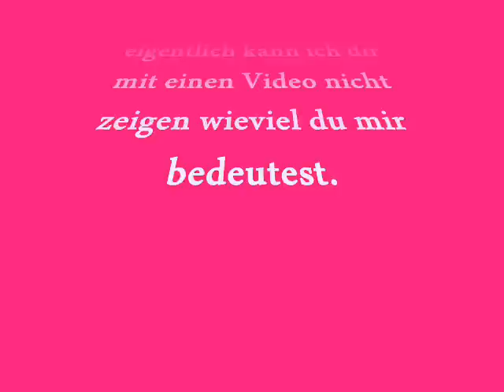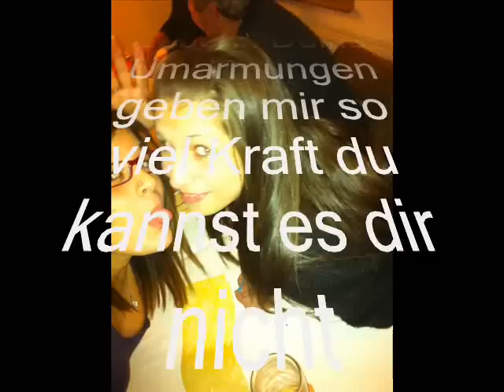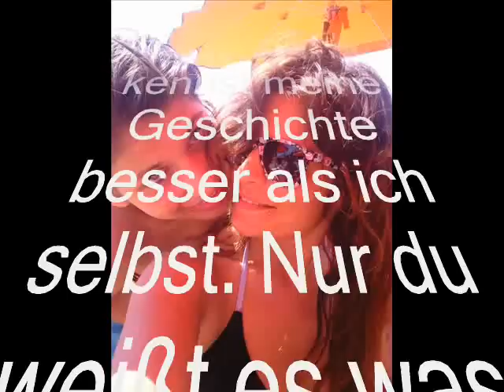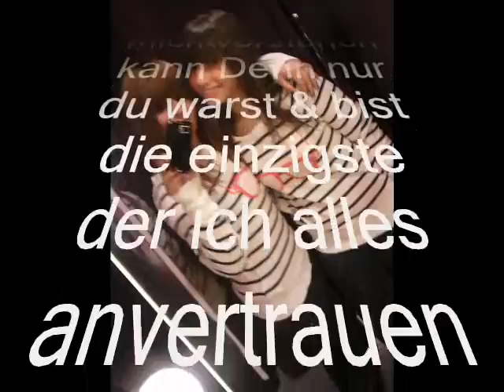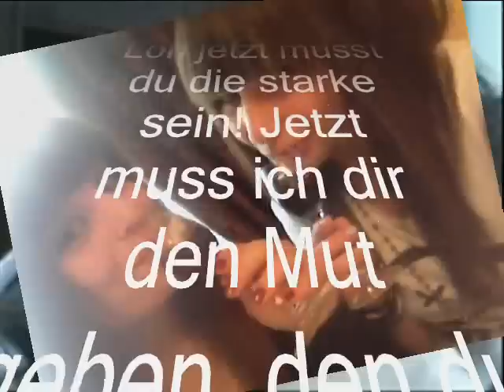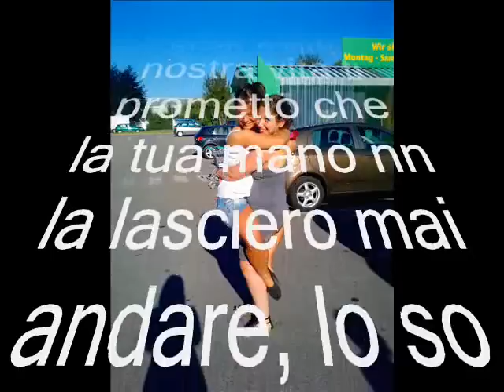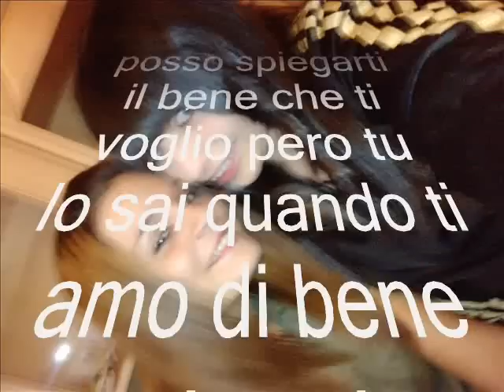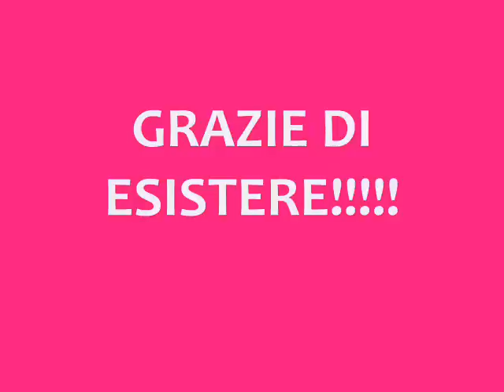Sorellina ♥' LC ora e x sempre♥